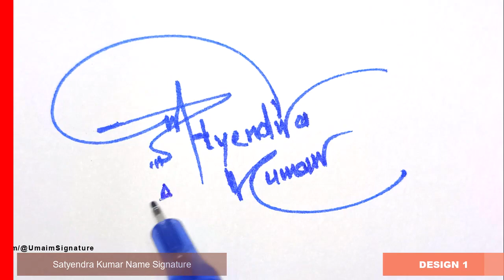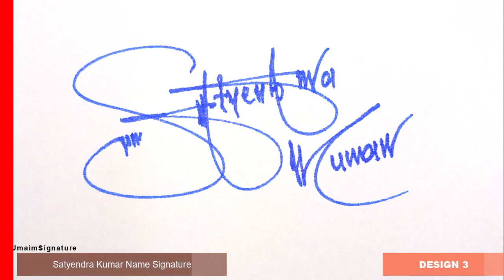Satyendra Kumar Name Signature Style - S Signature Style -Signature Style of My Name Satyendra Kumar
Hey guys!
In this video I will show you how to make a signature of Satyendra Kumar Name Signature Style - S Signature Style - Signature Style of My Name Satyendra Kumar